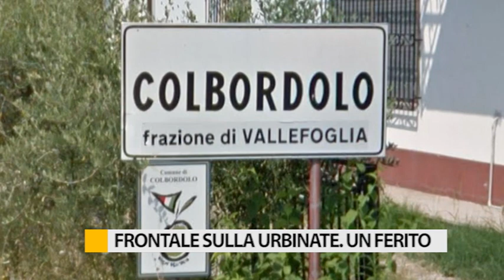Incidente frontale sulla urbinate. Un ferito